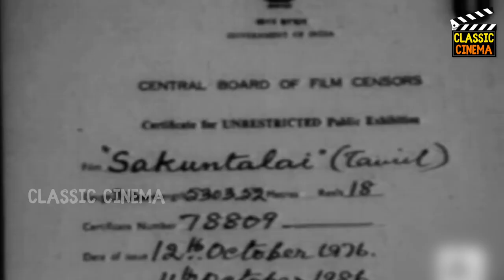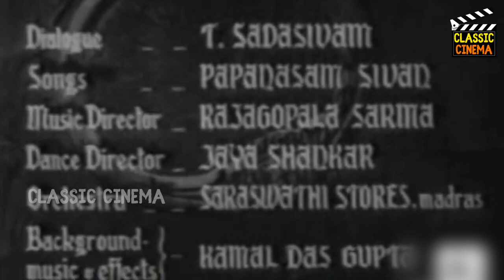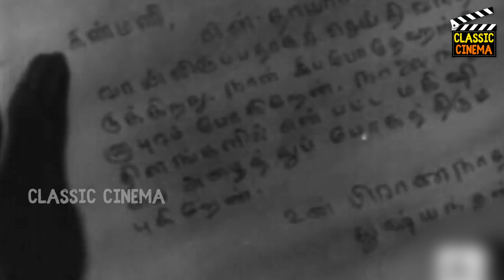Sakunthalai Full Movie HD l G. N. Balasubramaniam | Serukalathur Sama | ClassicCinema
Watch
Directed :- Ellis R. Dungan
Screenplay :- T. Sadasivam
Story :-  Kalidasa
Cinematography :- Caridi Cuttak
Edited :- Ellis R. Dungan , G. K. Bhaskar
Actor :- G. N. Balasubramaniam , Serukalathur Sama , S. R. Kalyanasundaram , T. P. S. Mani , K. Sarangapani , N. S. Krishnan ,  T,S.Durairaj , P. G. Venkatesan